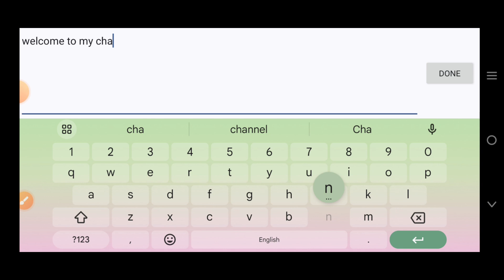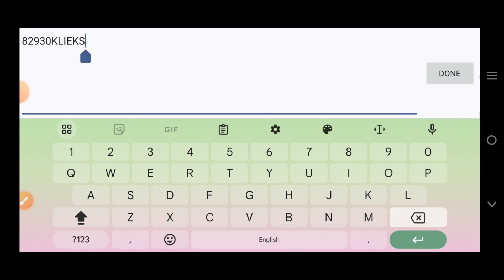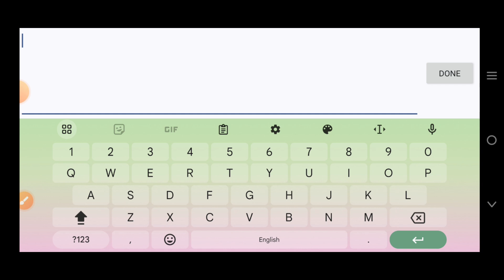⚠️NOVEMBER UPDATE⚠️ MANGA CLASH GIFT CODE ALL NOVEMBER 2024 || MANGA CLASH CODES